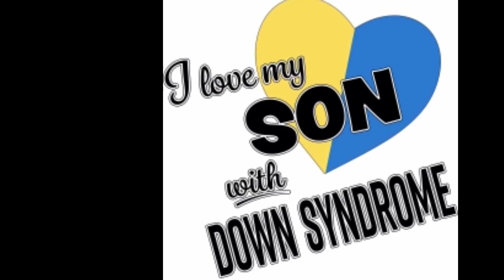Happy Birthday Sarge | 2 Years Old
On January 29, 2019, we brought home a very active and bouncy Boxer puppy. 22 months later, our Sarge is now celebrating his 2nd birthday. He celebrated his birthday doing what he loves to do, chase the ball and take a nap with dad. Loving with a Boxer is unlike any life you can have with a dog. While Todd is loving, nothing can match the love a Boxer has. We are looking forward to  many more birthdays.